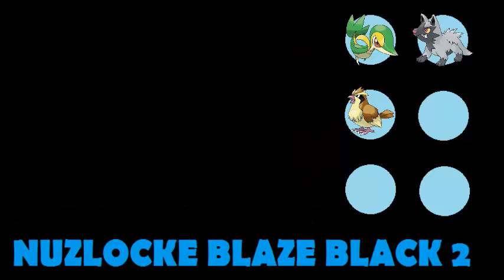Nuzlocke Pokemon Blaze Black 2 Parte 4-Rotolando verso Sud!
Bella bros!
Il titolo della parte si rifà ad una vecchia canzone dei Negrita,ma Rotolamento sarà la protagonista dell'episodio.